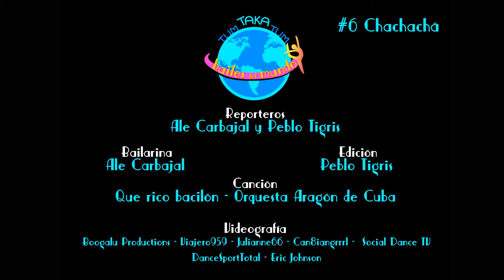Bailes del Mundo 7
Que rico es el chachachá traído de Cuba.